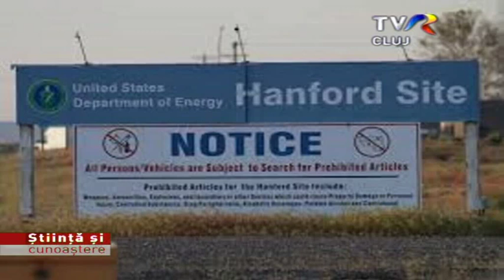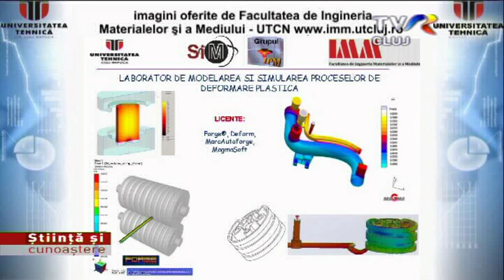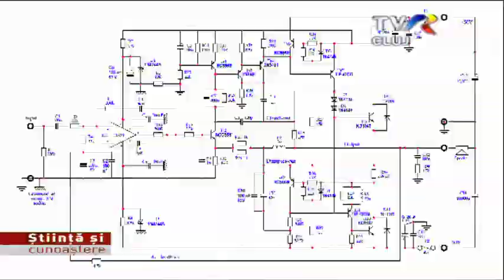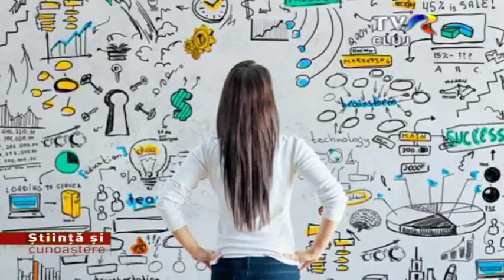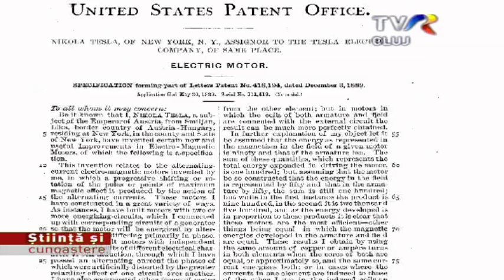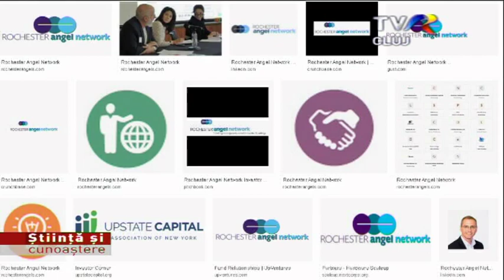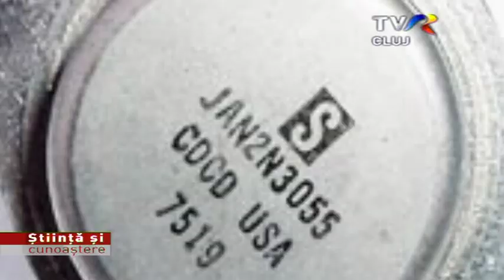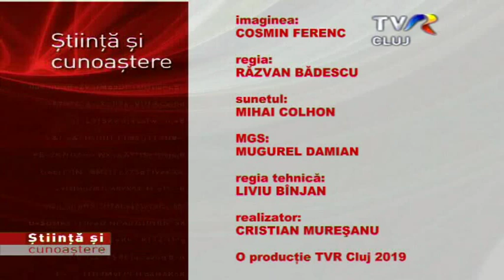Circulatia Ideilor Partea 1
Astăzi vom încerca să vă oferim câteva repere legate de modul în care o idee interesantă se poate transforma în realitate şi ce ar trebui făcut pentru a veni în sprijinul celor care ar dori să îşi vadă un vis împlinit, pornind de la o idee interesantă, iar acest vis să şi-l poată împlini aici în România. Atunci când am afirmat “idee interesantă” prin aceasta vreau să spun o idee ştiinţifică abordabilă, fezabilă, ce poate fi testată, acasă sau în laborator, la o şcoală sau la un institut care are mijloacele necesare. Aceste idei interesante, cum le-am definit eu acum, pot fi din orice domeniu al ştiinţei şi cunoaşterii, inclusiv artă, literatură, design, orice doriţi. Invitatul emisiunii este fizicianul Flaviu Turcu, în prezent cadru didactic la Facultatea de Fizica a Universitatii Babes-Bolyai, având o bogată experienţă in domeniul acesta, atat în ţară cat şi străinătate. Atunci când am povestit pentru prima dată despre modul în care ar putea să circule ideile interesante şi în România, am avut exact acea atitudine şi am făcut exact aceleaşi alegeri pe care le fac şi le-ar face marea majoritate a celor care simt că pot împărtăşi ceva, adică am publicat în străinătate şi nu în România. Fiind jurnalist de peste 30 ani, nu am avut nevoie să încerc să văd dacă o anumită idee ar putea fi utilă în România, deoarece am considerat din start faptul că a publica în România, nu are nicio valoare. Flaviu mi-a prezentat un proiect şi o demonstraţie care mi-a refăcut parţial încrederea într-o posibilă cale de succes, accesibilă oricărui om care are un talent, sau o idee fezabilă ce ar putea fi implementată în România.